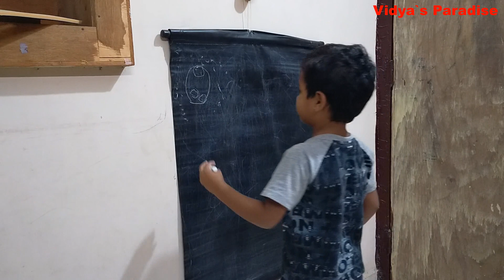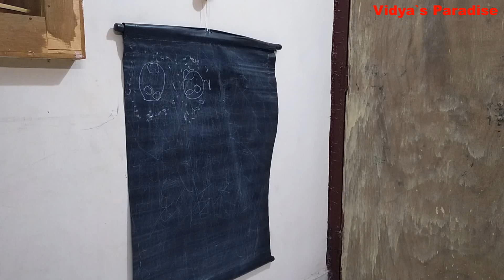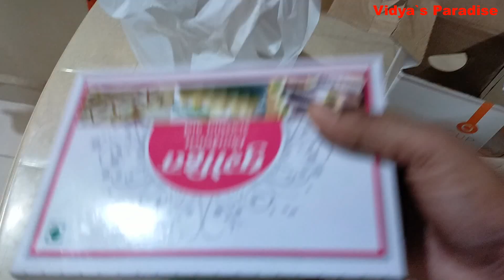Evening Vlog - Shopping | Shrish`s Alaparaigal | Vegetable Market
Until then bye from
Vidya.